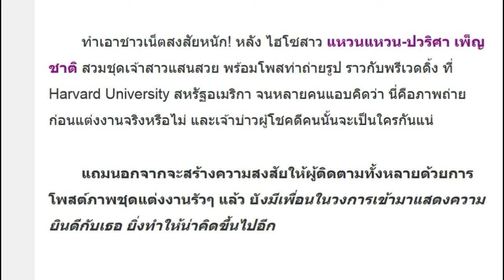ชาวเน็ตสงสัยหนักมาก! หลัง แหวนแหวน โพสต์ภาพคล้ายพรีเวดดิ้ง ที่อเมริกา